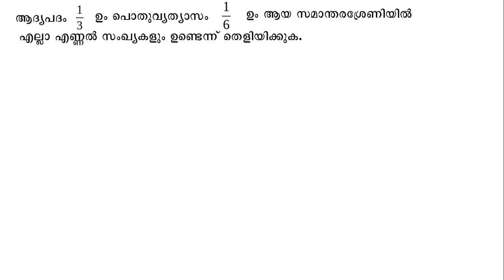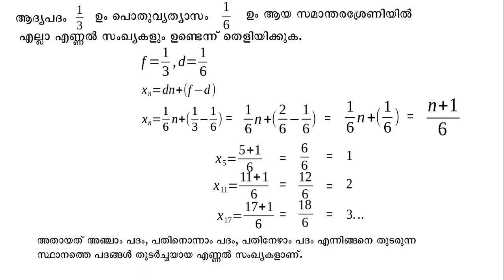സമാന്തരശ്രേണികൾ - ഭാഗം 7